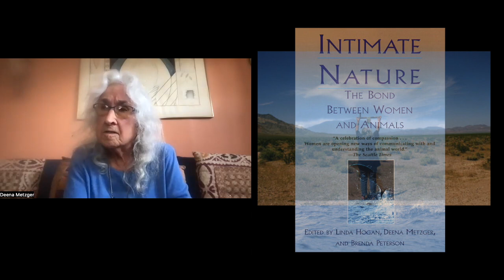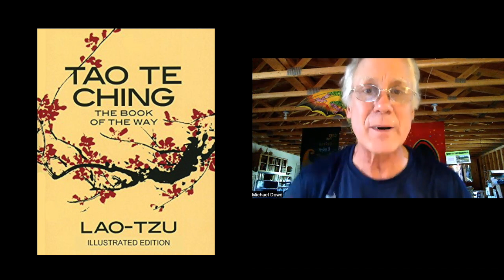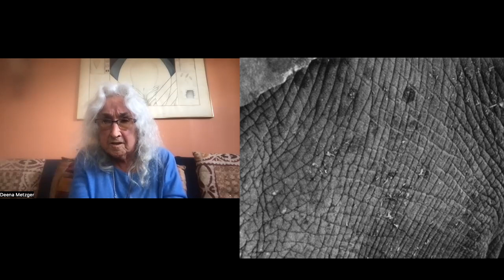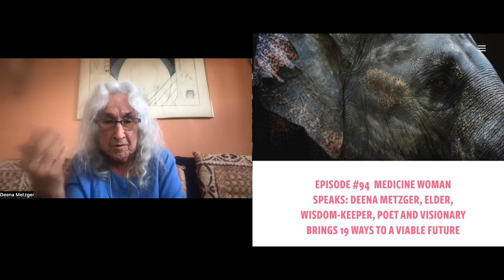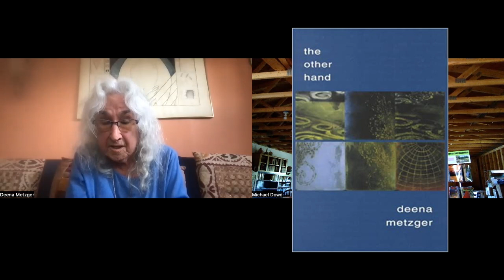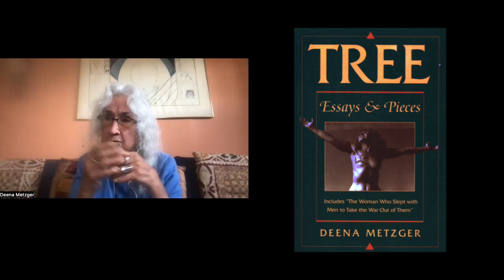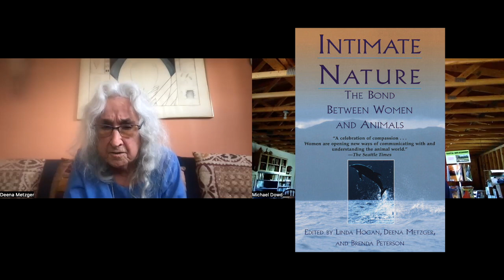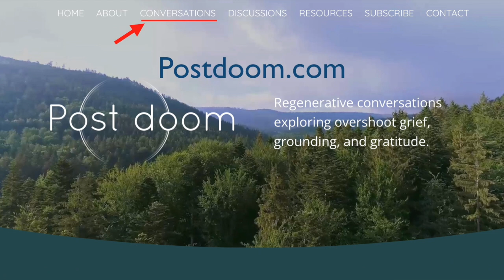Deena Metzger: Post-doom with Michael Dowd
This September 2022 post doom, no gloom conversation, "Beginning with Heartbreak", is with noted poet, novelist, essayist, storyteller, teacher, and medicine woman, Deena Metzger.